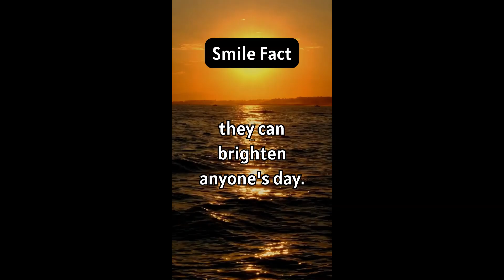The Role of Self-Love in a Fulfilling Relationship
Discover the transformative power of trust in building a passionate and enduring love. In this video, we explore how trust forms the foundation of a deeply passionate and intimate relationship. From communication to vulnerability, we'll share valuable insights on nurturing a strong, unbreakable connection with your partner. Whether you're in a long-term relationship or just starting a new one, understanding and fostering trust is essential for building the love you desire. Join us for an insightful discussion on how to make trust the cornerstone of your passionate love story.